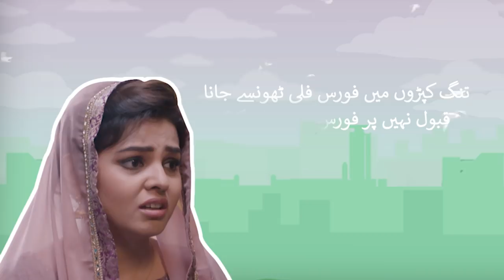Shameless Proposals Official Trailer | Web Series by Sadia Jabbar Productions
Humare yahan shaadi ka matlab hai ghar sambhalna, bachey paida kerna aur chup chaap rehna. Lekin sirf larki ke liye, beta humara Raja Baba jo hai!

Akhir saare imtehaan larki ke liye he kyun?

Concept & Produced by Sadia Jabbar
Directed by Hunny Haroon
Written by Sajjad Gul